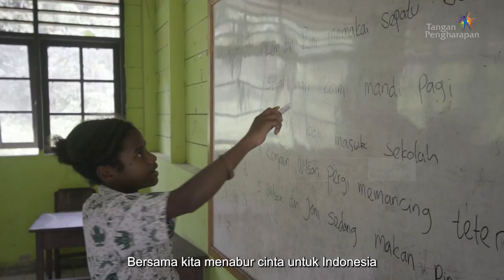Perahu Tenggelam!! 4 Jam Terapung - menabur Cinta Untuk Indonesia